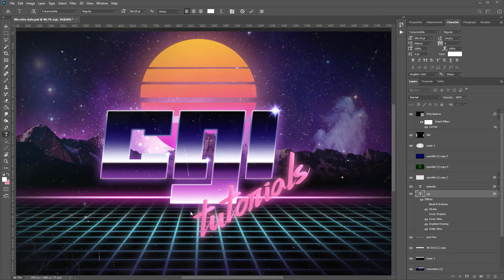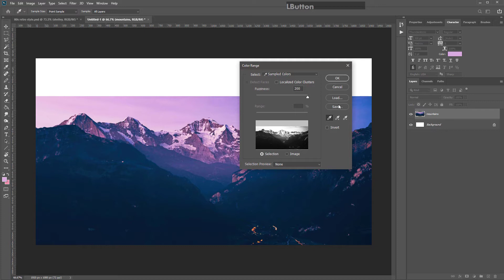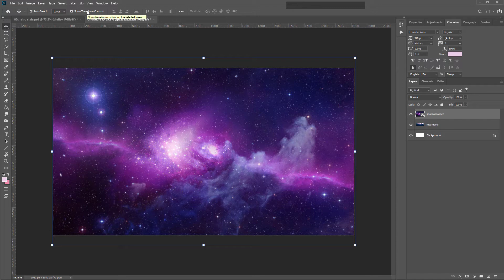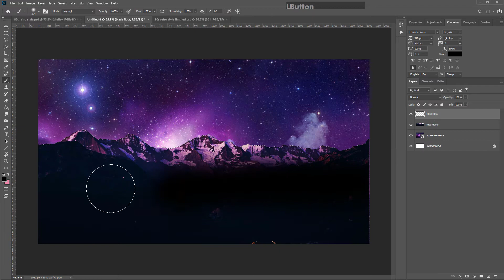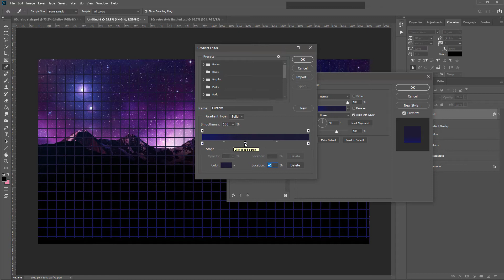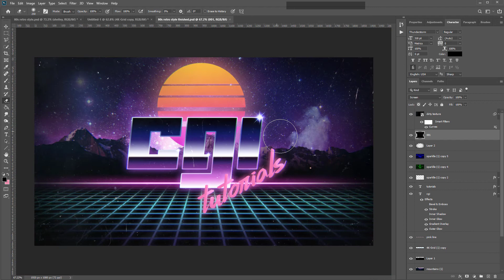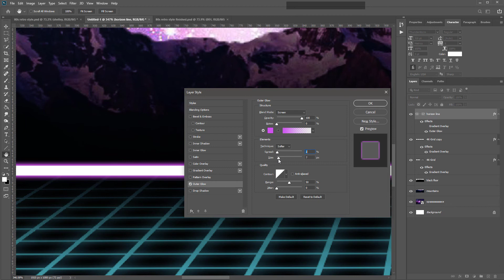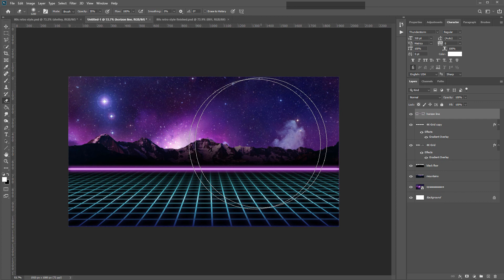80's Retro synthwave text logo scene: Part 1: Remove sky & add gradients & perspective [Photoshop]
Photopea version:

Suitable for near-beginners to photoshop, we will make a synthwave / vapourwave style logo and learn how to use:

0:00 Intro
01:19 Remove sky with quick selection tool
05:05 Darken mountains with curves and a 'stencil' selection
06:30 Adding a gradient to a layer
08:55 Adding a fake glow with gaussian blur
09:38 Adding perspective to a layer
11:15 Lightsaber effect for glowing horizon line